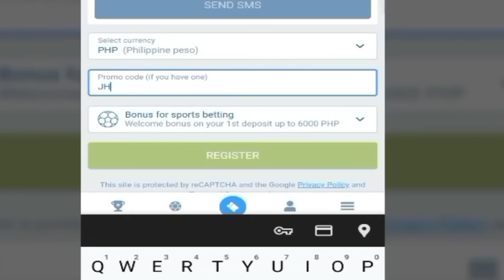CONFIRM: 2 LAKERS TATANGGALIN para kay GARY TRENT at DINWIDDIE | JACKPOT ang MIAMI kay KEL 'EL WARE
Mga IDOL, ang pag uusapan nga natin ngayon ay tungkol naman sa Miami Heat.